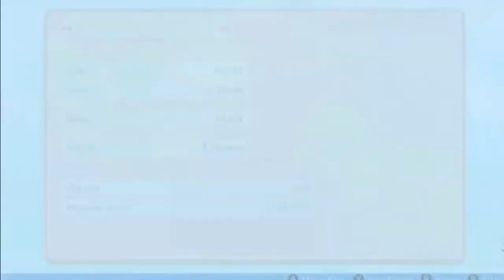Pokemon Brilliant Diamond Walkthrough Part 3: Route 203 Chaos! (2022 Re-Upload)